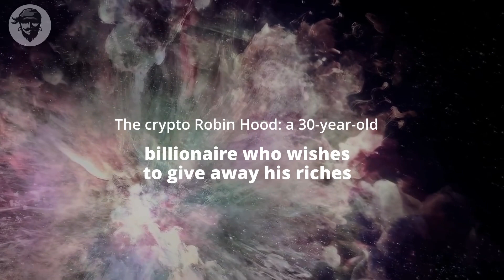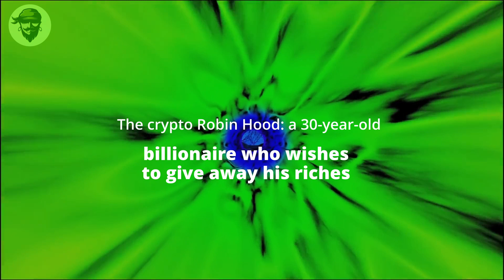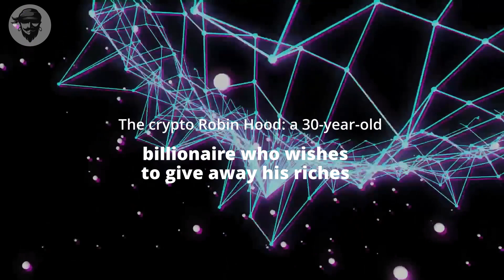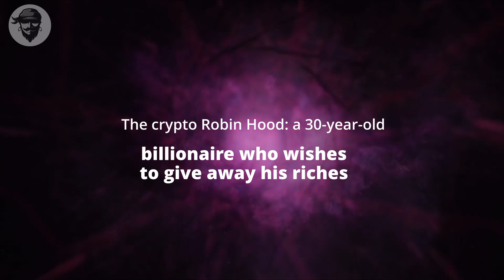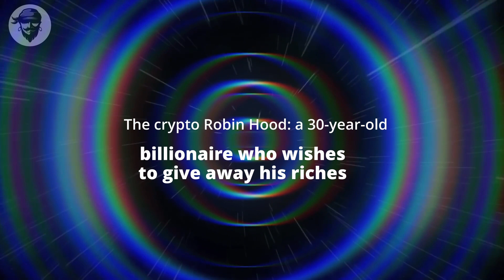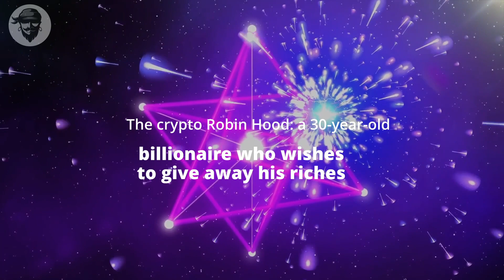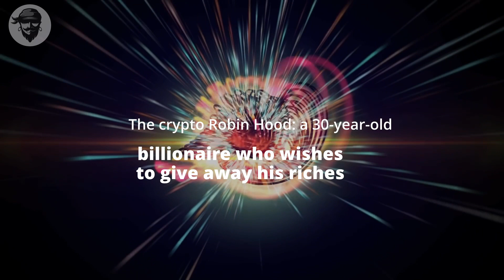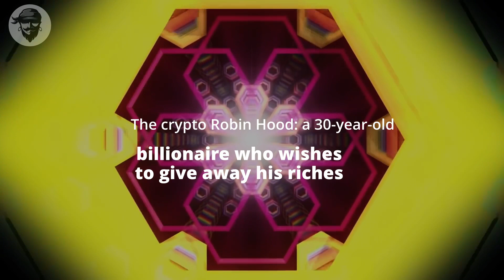The crypto Robin Hood: a 30-year-old billionaire who wishes to give away his riches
The Economic Club of New York has welcomed kings, prime ministers, and presidents, as well as Jeff Bezos of Amazon.com and Jamie Dimon of JPMorgan Chase. The opinions of central bankers at the 115-year-old organisation have influenced markets. Sam Bankman-Fried, a 30-year-old bitcoin billionaire, is likely the first to play a computer game while making a presentation...